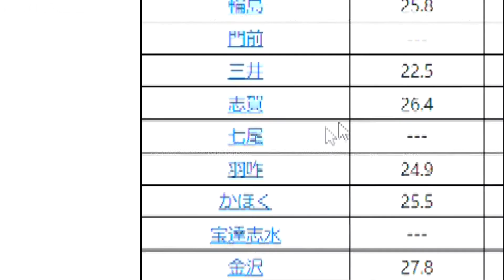高速道路のバイク事故で携帯つながらないケースも…KDDIの大規模通信障害 各方面に大きな影響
2日発生したKDDIの通信障害は石川県内にも影響を及ぼしました。

気象庁のアメダスのホームページ。3日午後7時時点の七尾市の情報はほぼ真っ白でした。2日未明に発生したKDDIの通信障害によるものです。
KDDIによりますと、通信障害は4日午後4時時点で全国的にほぼ復旧したということです。

県内の各消防によりますと、通信障害の影響で119番通報が遅れた事例が4日午後3時までに7件。加賀市では高速道路上でバイクで自損事故を起こした運転手の携帯電話がつながらず、目撃者が道路にある非常電話で通報したということです。
7件とも命に別条はないということです。

また県によりますと、新型コロナに感染した一部の自宅療養者77人とも、この土日電話が繋がりませんでした。この期間、体調の急変などは確認されていません。